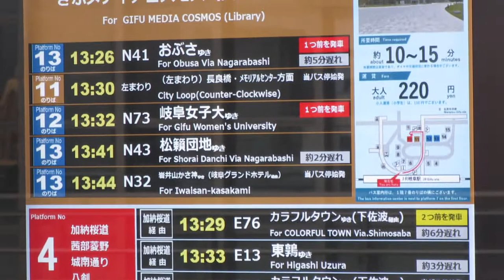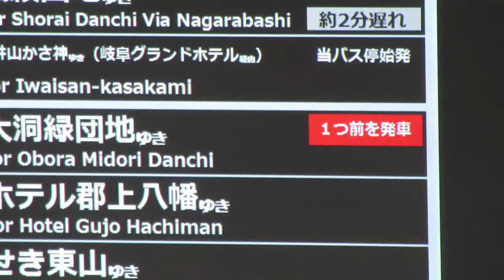岐阜駅 岐阜バスの発車案内ディスプレイ その1